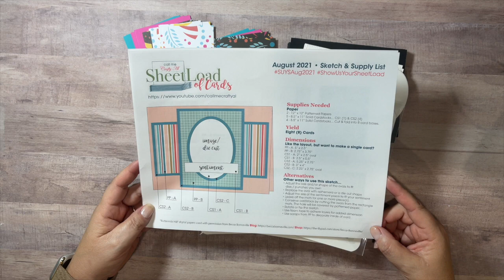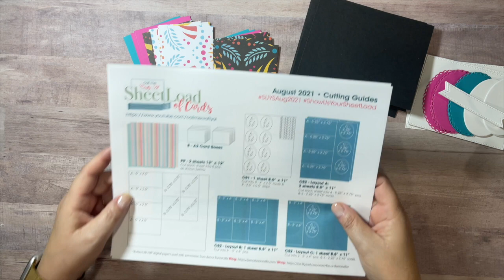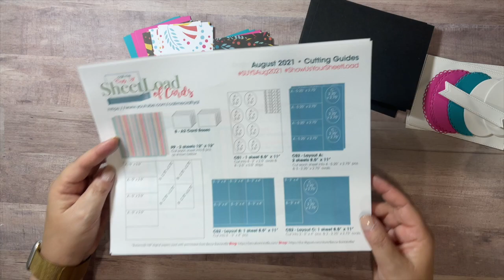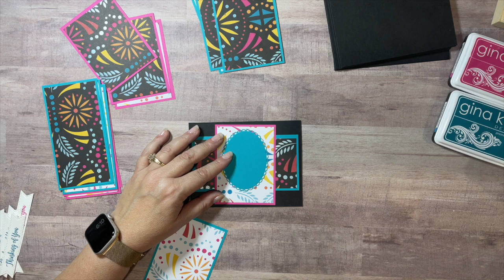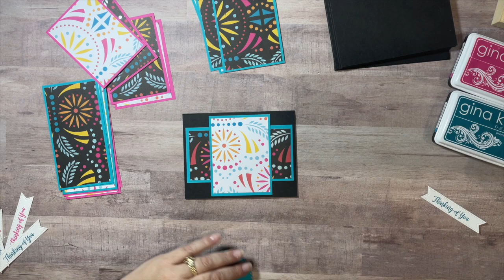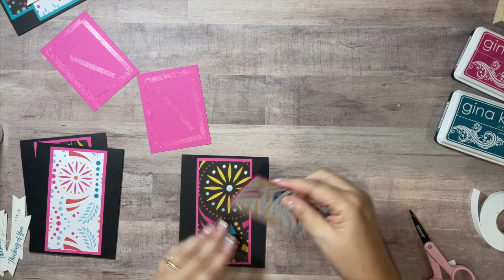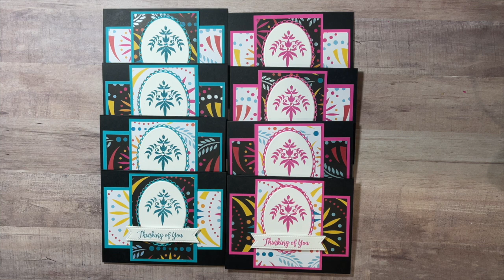suysaug2021 | Show Us Your Sheetload | Patterned Paper | Pretty Pink Posh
For today's video I am using the August 2021 SheetLoad of Cards sketch by Call Me Crafty Al.  I used the "Dia de los Muertos" patterned paper by Recollections. I used the "Damask Greetings" stamp set by Pretty Pink Posh. The inks I used were by Gina K Designs (Tranquil Teal and Passionate Pink). Although I used "Dia de los Muertos" paper, I did not make "Dia de los Muertos" cards. Instead, I used the colorful patterned paper to make some "Thinking of You" cards. So just sit back, relax, and enjoy!